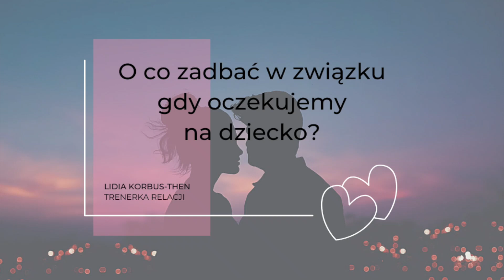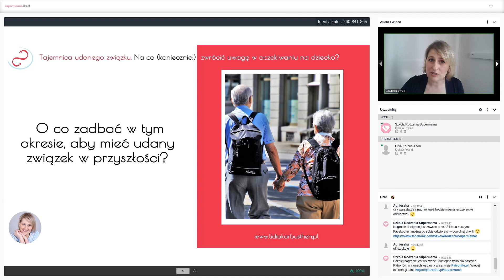O co zadbać w związku gdy oczekujemy na dziecko? - Trenerka relacji Lidia Korbus-Then